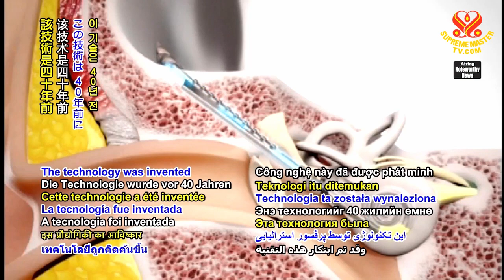1281 NWN 3 actor with cochlear implant makes debut on Australian television 6m